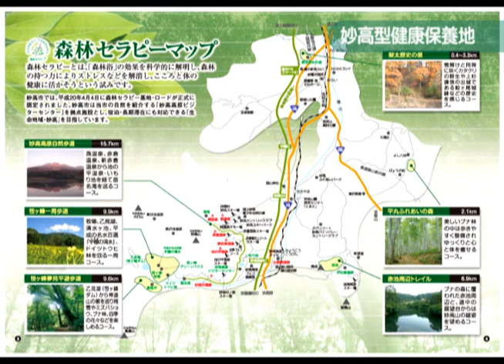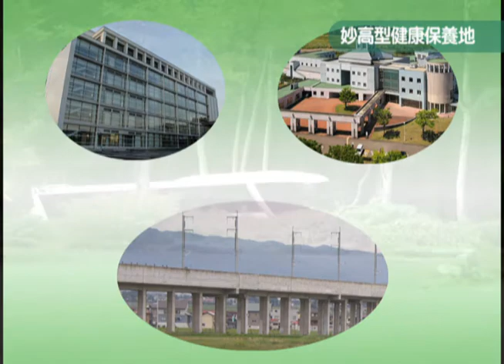妙高型健康保養地のまちづくり（新潟県妙高市）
妙高型健康保養地のまちづくり
　今年はじめて実施した妙高の自然・温泉・人材などをいかした健康づくりプログラムなどを紹介します